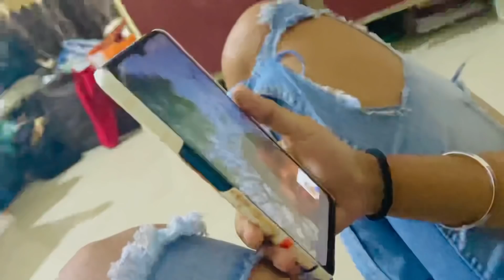Late birthday gift for my love🙈😍Vc Par mai yaha oo Vaha🥺♥️